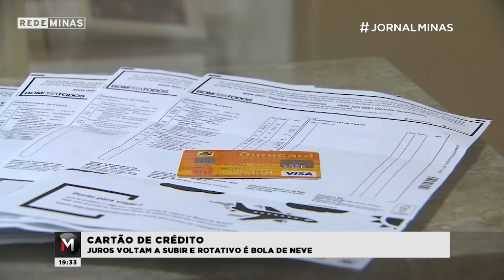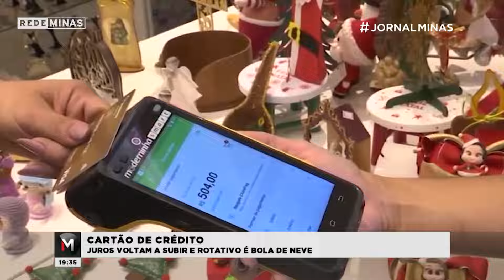Cartão de crédito: juros voltam a subir e rotativo é bola de neve - Jornal Minas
Agora a gente fala de um assunto que compromete o orçamento de muitas famílias: o mau uso do cartão de crédito! E olha, agora toda atenção é pouca, já que os juros dessa modalidade de pagamento voltaram a subir e atingiram 429,5% ao ano. Um aumento de 7,1 pontos percentuais, de acordo com o Banco Central!